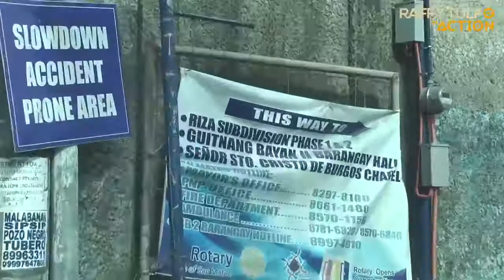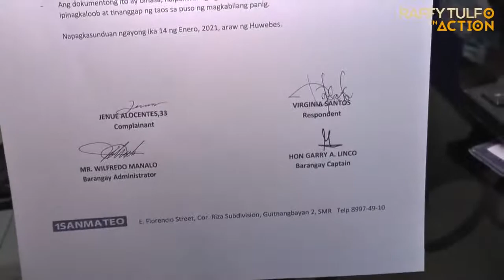mag Jowa nag harap sa kapitan naturuan....raffy in actions 🎬😅